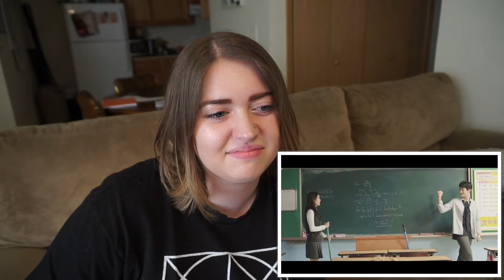DAY6 - I Loved You MV Reaction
once again day6 are back with another bop and a continuation from last months mv...they're FINALLY coming to america but of course i can't go :( but i hope they have a wonderful time